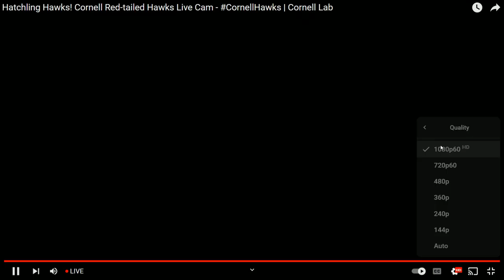Cornell Red Tailed Hawks 05/24/2023 18:55